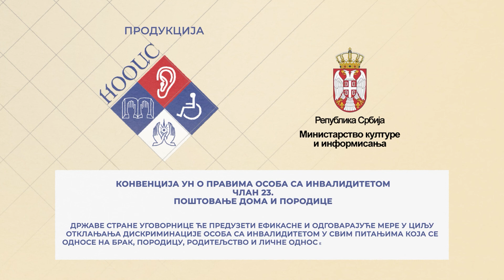РОДИТЕЉСТВО - Бранка Бркић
"Родитељство - Бранка Бркић" једна је од четири приче мајки са инвалидитетом и саставни је део пројекта "Родитељство" суфинансиран од стране Министарства културе и информисања.
Актери:
Бранка Бркић, супруг и син
Аутор: Иванка Јовановић
Продукција: НООИС